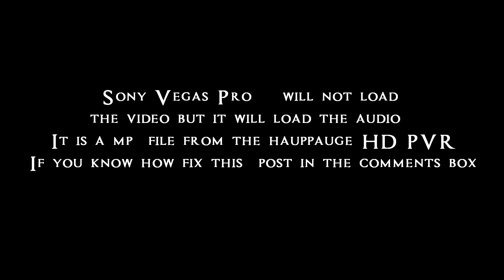Whyyyy - Assassin's Creed Walkingthrough #3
The first video file from my HD PVR recorded worked but then the second video recorded did not work. The audio loaded but the video did not load in sony vegas. I have sony pro 13. If you know how to fix this post in the comments. please.

 I make more Assassin's Creed Videos.